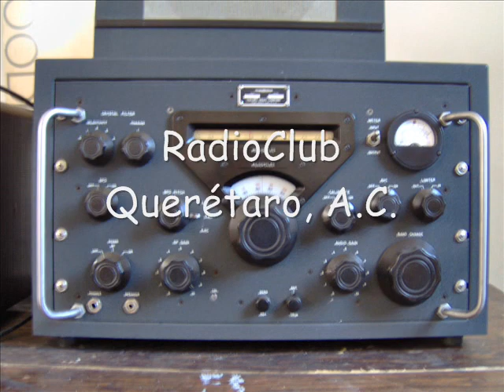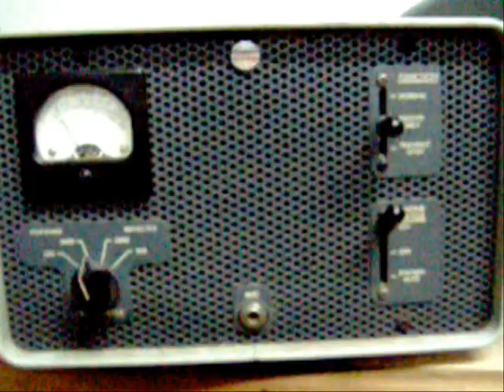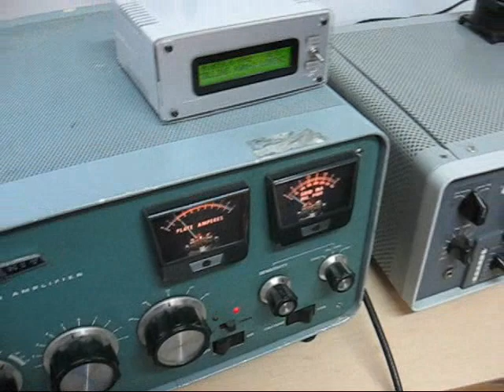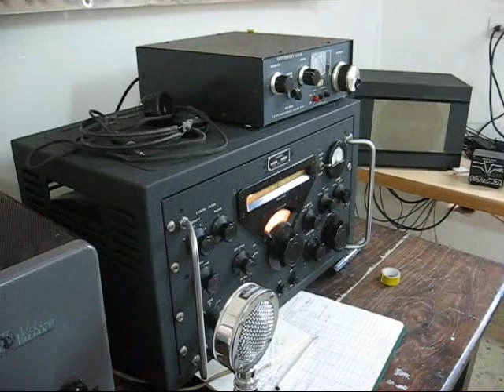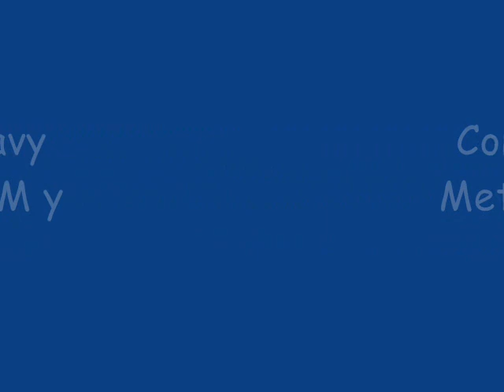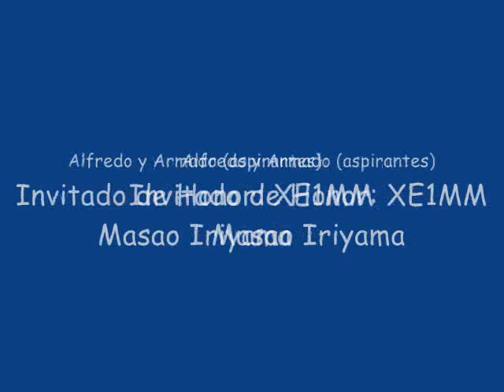XE1RCQ Heavy Metal Rally Contest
Primer concurso en AM y CW. Patrocinado por el Radio Club Querétaro.